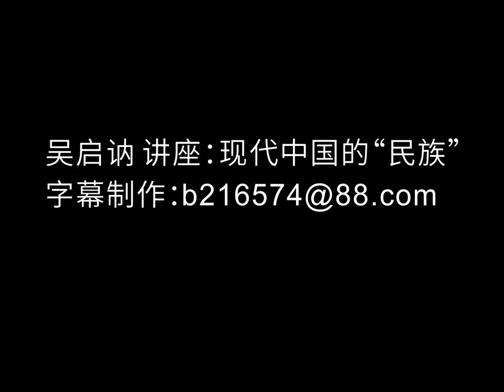吴启讷 讲座：现代中国的“民族”路径（自制字幕）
墙内链接